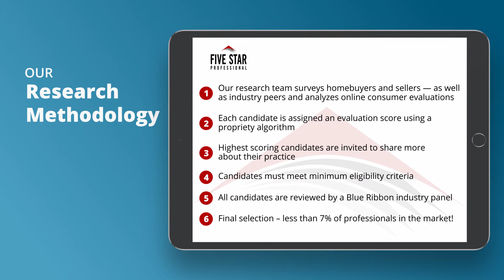2021 Five Star Boston Real Estate Agent Rachel Foy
Rachel Foy wins the 2021 Five Star Real Estate Agent Award! Five Star Real Estate Agents represent those who are outstanding in their field. Winning agents are selected as a result of a rigorous and objective research process. For any market, each year’s field of winners represents no more than 7% of agents within the market.